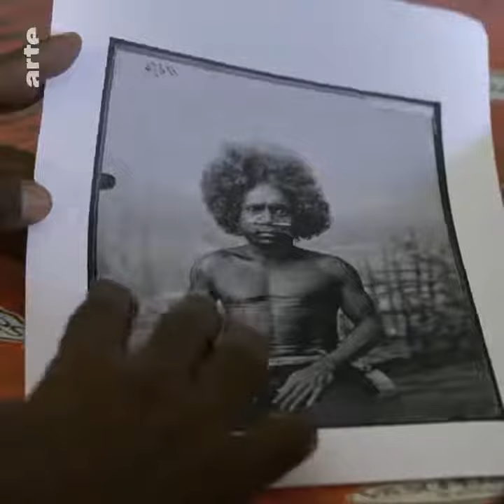Il ne faut pas oublier l'esclavage, la traître négrière, la colonisation. Droit de mémoire...